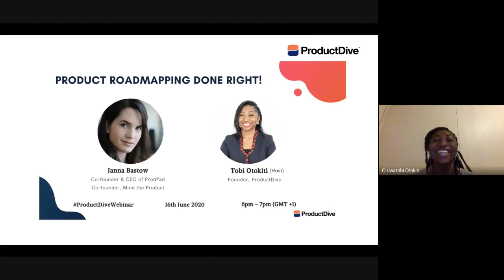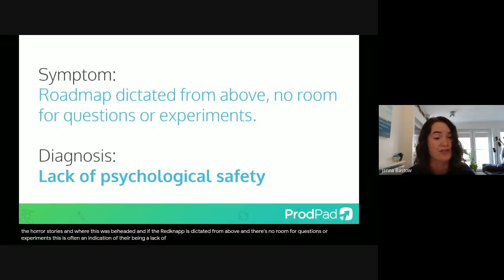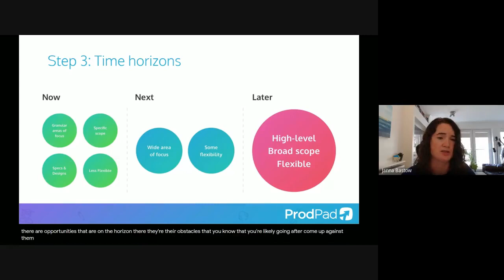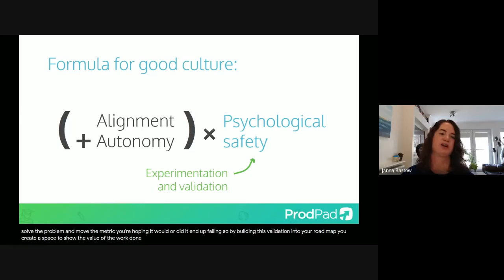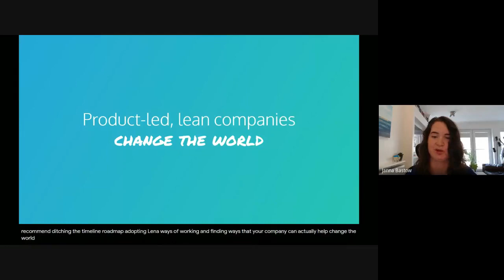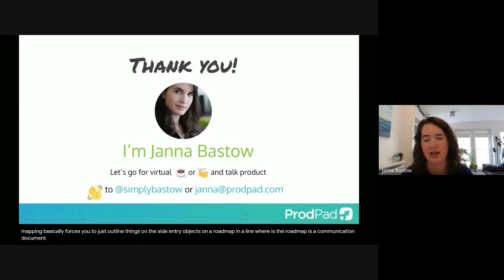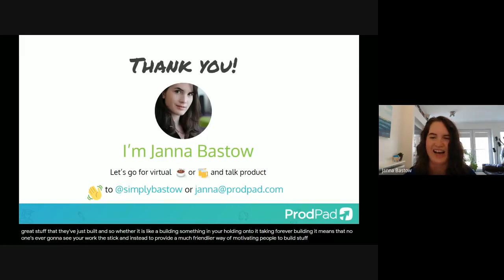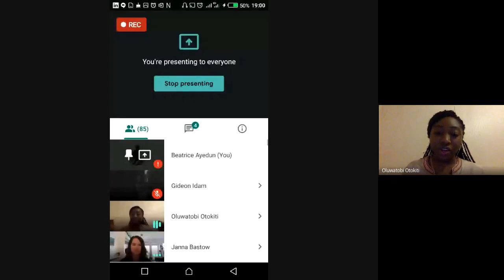Product roadmapping done right - Janna Bastow CEO ProdPad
Learn how to create a product roadmap
Learn to how to ditch a timeline roadmap